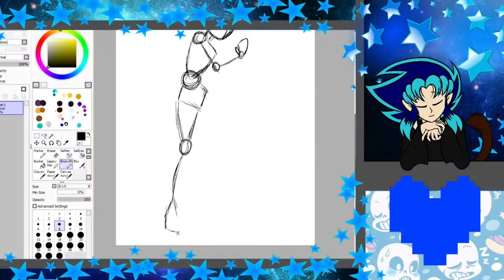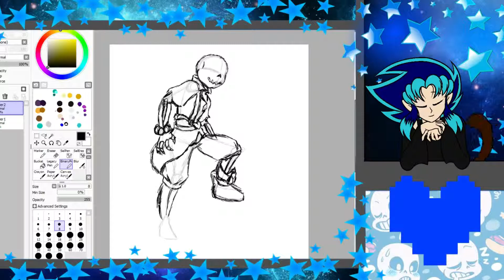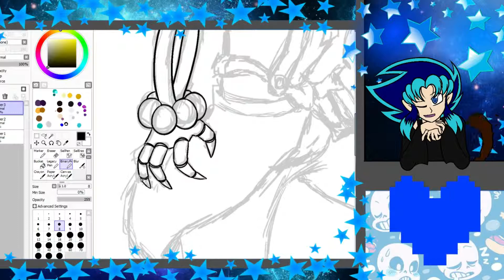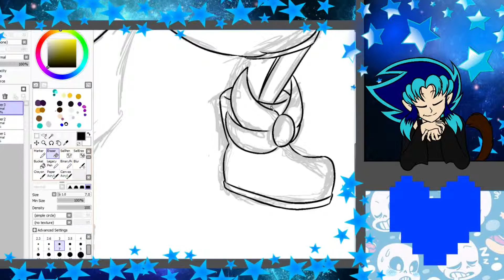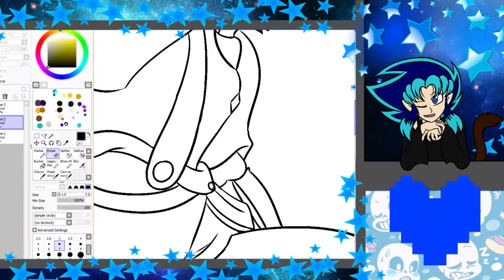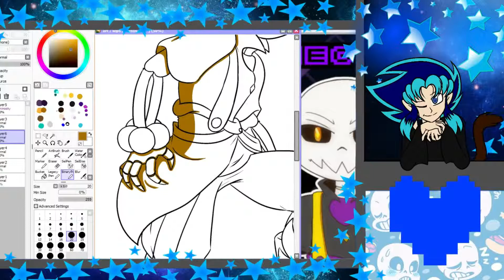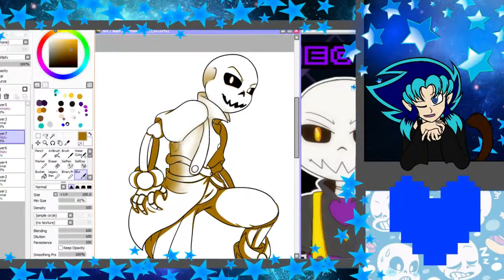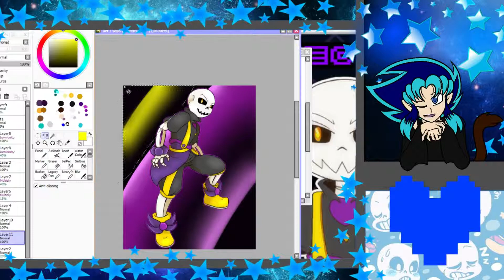Speed Paint - UnderNectos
Nectos Belongs to Cyane!
I luv this bab! breeeee!